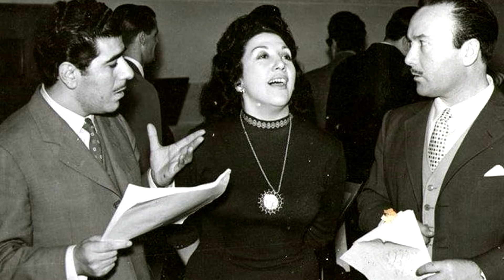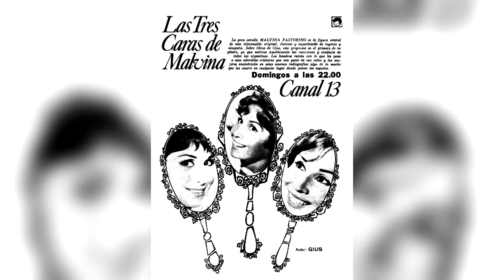3 Actores Argentinos que MURIERON a causa de ENFERMEDADES